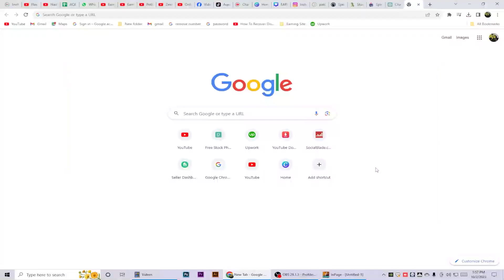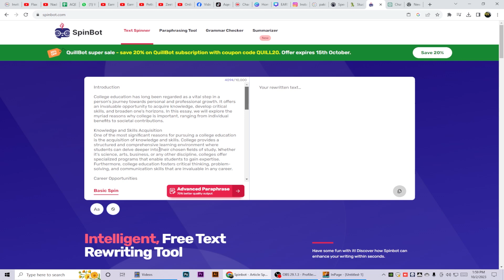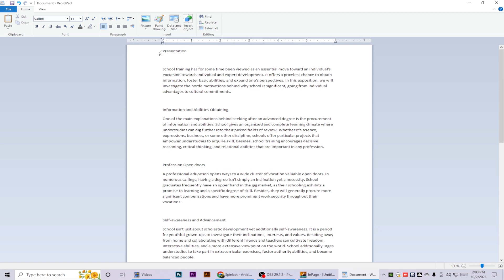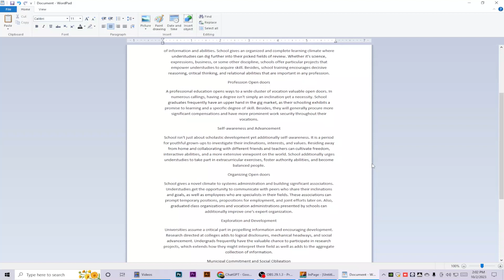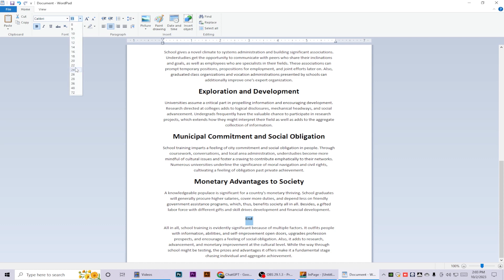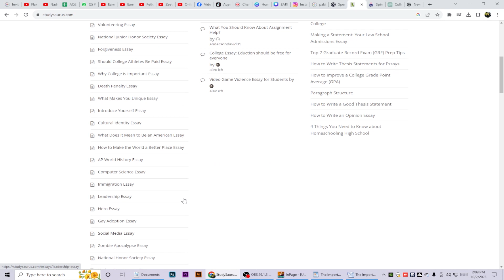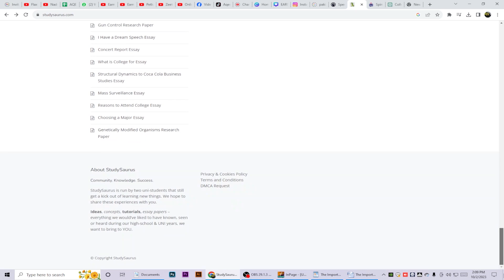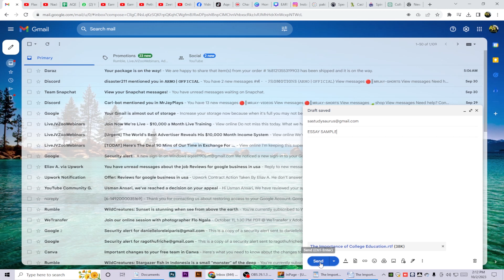Earn RS 12000 Per Day By Writing Essays - Earn Money Online By Essays | Writing Studysaurus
Everyone Welcome To This Video Here Today.
Looking a make Money Online in Pakistan without investment? Today I will tell you how to earn by writing essays.

Become a Member Free 👇👇

ii

Topic:
• Flax AF
• Earning App
• Real Earning App 2023
• Content writing
• blog writing
• Rewrite Content
• Data Entry
• seo jobs
• Real Earning
• Digital Marketing
• Online Earning

Information shared on this YouTube Channel, Facebook Page and all other Social Media Platforms (Flax AF) is just for educational and informational purposes only. There is no guarantee that you will be able to generate income by using the ideas mentioned in this video, it mainly depends on your skills, hard work and knowledge. We have taken reasonable precautions to ensure that the information in this video is accurate, but we still can’t ensure that the websites/applications mentioned/used in this video are free from errors. You expressly agree not to rely upon any information given in this video/channel. This YouTube Channel strictly advises viewers to Please Do Your Own Research before investing in any project, and take part at *Your Own Risk